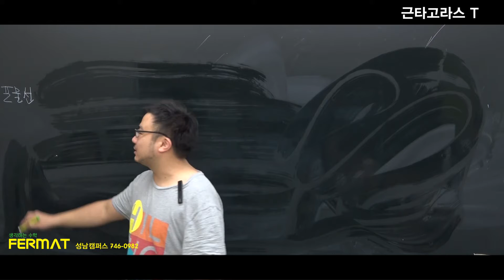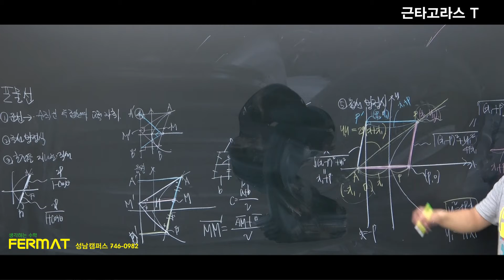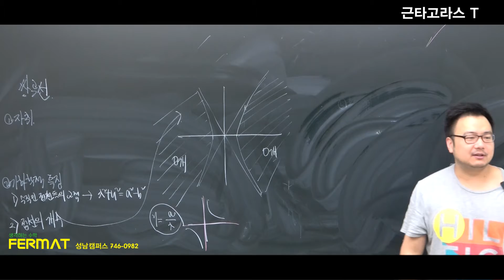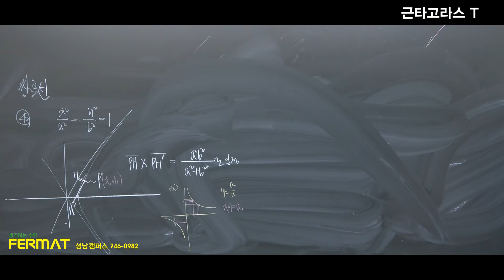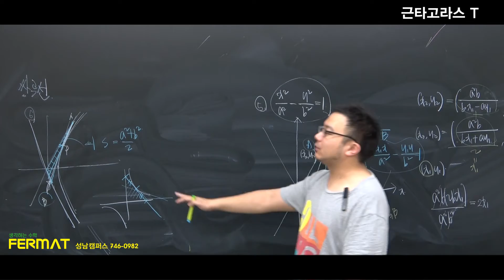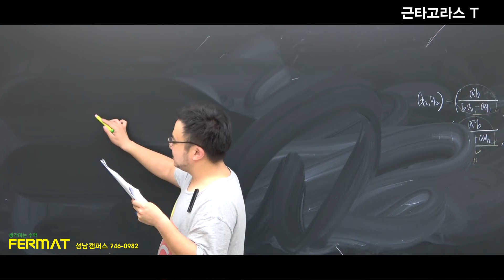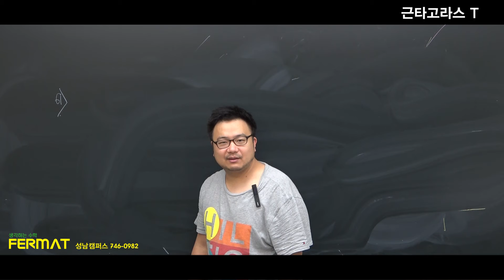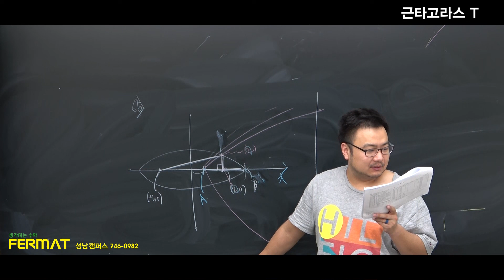고3 수능특강B반 4월16일 수업